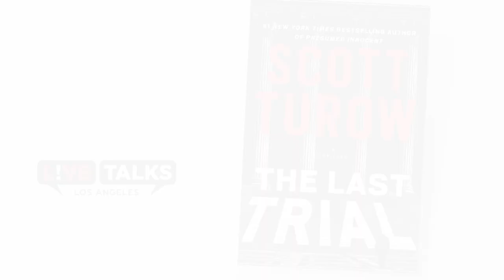Scott Turow in conversation with Ridley Pearson at Live Talks Los Angeles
Join us for a virtual Live Talks Los Angeles event:
Scott Turow in conversation with Ridley Pearson
discussing the writing life and his new novel, “The Last Trial”

This event premieres on Thursday, May 21, 2020, 6:00pm PST/ 9pm EST

SCOTT TUROW is the author of eleven bestselling works of fiction, including Testimony, Identical, Innocent, Presumed Innocent, and The Burden of Proof, and two nonfiction books, including One L, about his experience as a law student. His books have been translated into more than forty languages, sold more than thirty million copies worldwide, and have been adapted into movies and television projects. He has frequently contributed essays and op-ed pieces to publications such as the New York Times, Washington Post, Vanity Fair, The New Yorker, and The Atlantic.

RIDLEY PEARSON is the author of more than two dozen novels, including the New York Times bestsellers Killer Summer, Killer View and Killer Weekend, the bestselling Lou Boldt crime series, and many books for young readers.

“Since Presumed Innocent rocked the publishing world, Scott Turow has cemented his status as a writer with few peers in any genre. Now the master is back with a brilliant courtroom chess match that shows us the human quotient in all its rot and virtue. The Last Trial is a first-class legal thriller.” ― David Baldacci

THE LAST TRIAL by Scott Turow is the courtroom drama his fans have been waiting for: the culmination of two incredible lives inone explosive case, as Turow’s beloved character, Sandy Stern, returns to the KindleCountry courtroom to defend one of his oldest friends from ruinous charges.

In THE LAST TRIAL, Sandy Stern is a celebrated criminal defense lawyer nearing the end of his career. But when his lifelong friend, Dr. Kiril Pafko, a Nobel Prize winner and world- renowned cancer researcher, is faced with charges of insider trading, fraud, and murderand his life’s work is put into jeopardy, Stern decides to take on one last trial – one that could impact both of their legacies.

As the trial progresses, Stern begins to question everything he thought he knew about his friend. Despite Pafko’s many failings, is he innocent of the charges laid against him? And will Stern ever know the truth? Stern’s duty to defend his client and his belief in the power of the judicial system both face a final, terrible test in the courtroom, where the evidence and reality are sometimes worlds apart.

A lawyer himself, Turow is known for masterful legal thrillers that bring the breadth and depth of his professional knowledge to life on the page. THE LAST TRIAL is as authentic as it gets, complete with a page-turning mystery andcourtroom scenes ripped straight from reality. But it’s Scott’s research into the medical field – more specifically cancer research, the drug development and approval process, and the evolution of medical science – that adds another layer to this astute thriller. And at its core, this is a book about the undeniable truths of human nature and what it means to have a life well-lived.